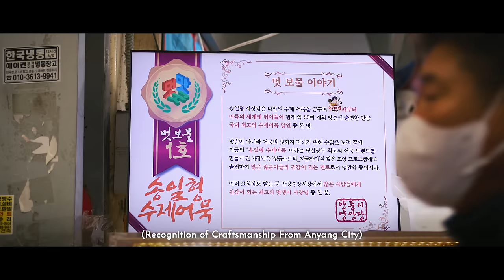Day In The Life of A Korean Fish Cake Vendor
Hidden away in a local market 2 hours outside of Seoul, a small shop named Mr. Song's Handmade Fishcakes can be found. Every day, Mr. Song wakes up early to make 30 different kinds of fish cakes from scratch. From preparing different colored vegetable pastes for his 5-color specialty fish cakes, to stuffing others with cheese and hot dogs, or even shaping fish balls with his bare hand, Mr. Song is well recognized across Korea for his mastery of fish cake making. Even having appeared on some of Korea's most prestigious television programs alongside A-list celebrities, he remains a humble and kind man who cares deeply about his customers.

I remember watching a video about Mr. Song's fish cake making skills 3 years ago and being absolutely blown away by his dexterity and precision. In that moment, I told myself that eventually, one day no matter what, I would make a video with this man.

3 years later, my dream came true. This is a special video for me, not only because I was able to shoot a fantasy video of mine, but also because I was able to see the raw behind-the-scenes of what being a food street vendor in Korea is actually like.

Thank you to Mr. Song and his family for letting me into your life for a day - that was more fulfilling than I could have dreamed of.

Mr. Song's Handmade Fishcakes:
119, Jangnae-ro, Manan-gu, Anyang-si, Gyeonggi-do, Republic of Korea
경기 안양시 만안구 장내로 119

This video is also the first time I've been able to collaborate with individual musical artists to curate specific songs for certain scenes. Their talent is mindblowing and I'm really happy I got to use their work:

yutaka hirasaka
Song: a beautiful day
Guitarist / Composer, based in Tokyo

Seycara
Songs: mint chocolate chip, of frogs & lilypads, sky's end

Foxwood
Song: Elmwood Lane

Lastly, thank you to my translator, Philip, for making this video possible. Making videos in non-English languages is really important to me, especially when so many incredible food places exist around the world.